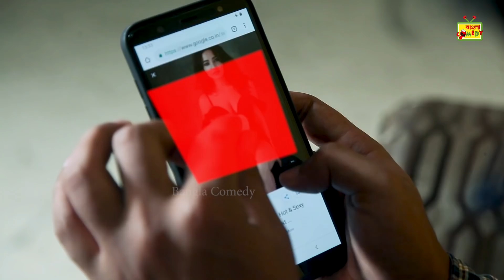চুমু খাও-স্টেশনের নাম নাও |Smile Family Season1 Ep1| Bangla comedy jokes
Bangla comedy presents Smile Family comedy series which is full of comedy moments to entertain you.